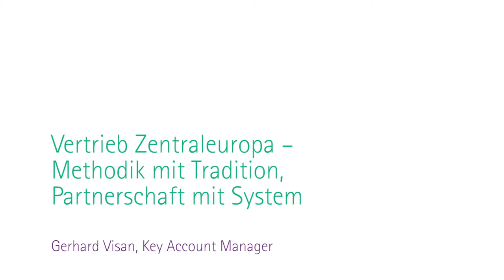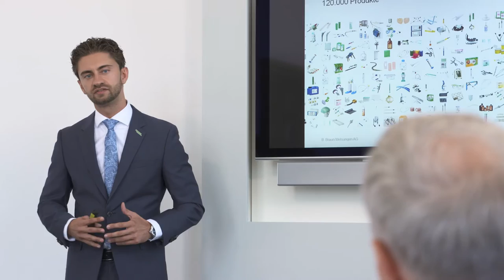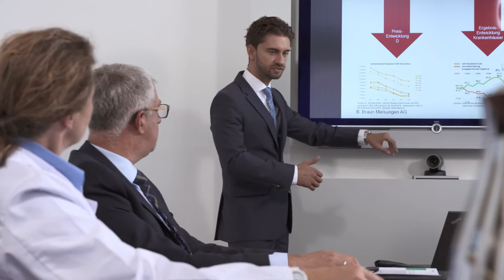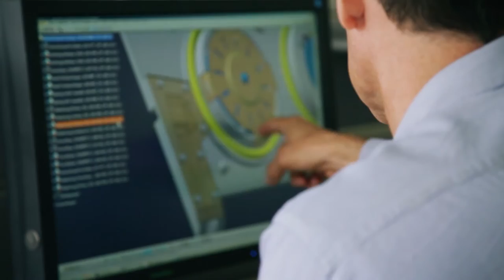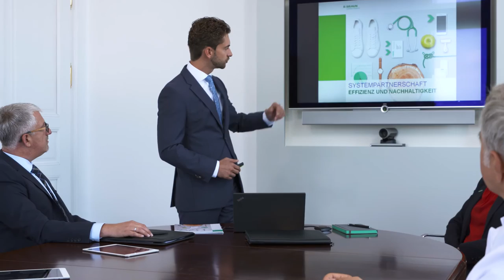Vertrieb Zentraleuropa bei Aesculap - Methodik mit Tradition und Partnerschaft mit System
Gerhard Visan, Key Account Manager, gewährt einen spannenden Einblick in die alltägliche Vertriebswelt bei Aesculap.

Als Instrumentenwerkstätte 1867 gegründet, entwickelte sich Aesculap in kurzer Zeit zum weltweit größten Hersteller chirurgischer Instrumente. Seit 150 Jahren steht der Name Aesculap für Qualität und Zuverlässigkeit.

Unter dem Dach der B. Braun Melsungen AG ist Aesculap der kompetente Partner der Chirurgie. Als Sparte profitiert Aesculap dabei von dem Wissen der weltweit rund 58.000 Mitarbeiter.